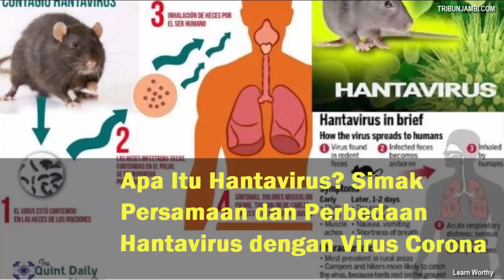Apa Itu Hantavirus? Simak Persamaan dan Perbedaan Hantavirus dengan Virus Corona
TRIBUNNEWS.COM – Di tengah mewabahnya virus corona di berbagai belahan dunia, kini muncul kasus Hantavirus.

Melansir Global Times melalui akun Twitter-nya, seorang pria asal China dilaporkan meninggal dan diketahui positif hantavirus.

Pria tersebut meninggal saat melakukan perjalanan ke Provinsi Shandong, China dengan menggunakan bus.

Lalu, apa itu Hantavirus?

Hantavirus adalah keluarga virus yang menyebar karena hewan pengerat, yakni tikus.

Hantavirus dapat menyebabkan beragam penyakit pada orang di seluruh dunia.

Di Amerika, hantavirus dikenal sebagai hantavirus “Dunia Baru” dan menyebabkan Hantavirus Pulmonary Syndrome (HPS).

Hantavirus lainnya, dikenal sebagai hantavirus “Dunia Lama” dan menyebabkan demam berdarah dengan sindrom ginjal (HFRS).

Hantavirus kebanyakan ditemukan di Eropa dan Asia dan dapat menyebabkan demam berdarah dengan sindrom ginjal (HFRS), sebagaimana dilansir cdc.gov.

Orang-orang yang terkena urine, tinja, gigitan, air liur hingga udara yang terkontaminasi tikus dapat tertular hantavirus.

Apa perbedaan hantavirus dan virus corona?

Dilansir in.mashable.com, ada kesamaan mendasar antara Coronavirus dan Hantavirus.

Keduanya bukan penyakit yang ditularkan melalui udara.

Namun, perbedaan di antara keduanya adalah pada obyek penularannya.

Hantavirus menular ke manusia dari hewan pengerat, tikus dan penularannya melalui air liur dan gigitan tikus.

Hantavirus tidak menular dari manusia ke manusia.
Sementara itu, virus corona tertular dari manusia ke manusia.

Corona menyebar melalui tetesan yang mungkin dilepaskan ketika manusia bersin atau batuk.

Gejala Hantavirus

Gejala awal Hantavirus dapat mencakup sakit kepala, nyeri otot, kelelahan, demam, pusing, kedinginan, dan masalah perut.

Bahkan, bisa menjadi batuk dan sesak napas

Hantavirus bisa berakibat fatal dan memiliki tingkat kematian 38 persen.

Tikus dapat menyebarkan hantavirus kepada orang-orang, melalui:

- Gigitan

Jika tikus yang memiliki hantavirus menggigit seseorang, kemungkinan virus menyebar ke orang itu, tetapi jenis penularannya jarang terjadi.

- Menyentuh benda yang terkontaminasi urin hingga air liur tikus

Para ilmuwan percaya orang mungkin bisa mendapatkan virus jika mereka menyentuh sesuatu yang telah terkontaminasi dengan urin tikus, kotoran, atau air liur.

Kemudian menyentuh hidung atau mulut mereka.

- Makan makanan yang terkontaminasi tikus

Para ilmuwan juga menduga orang bisa jatuh sakit jika mereka makan makanan yang terkontaminasi oleh tikus.

Misalnya, melalui urin, kotoran, atau air liur dari tikus yang terinfeksi.

Beberapa hewan pengerat di Amerika Serikat yang membawa Hantavirus:

- The Cotton Rat (Sigmodon hispidus)

- The Deer Mouse (Peromyscus maniculatus)

- The Rice Rat (Oryzomys palustris)

- The White-footed mouse (Peromyscus leucopus)